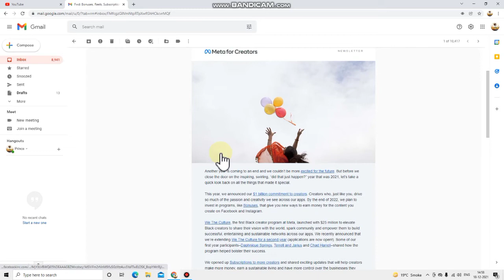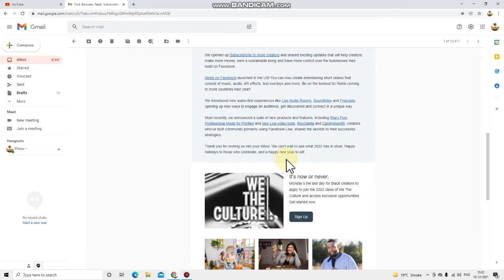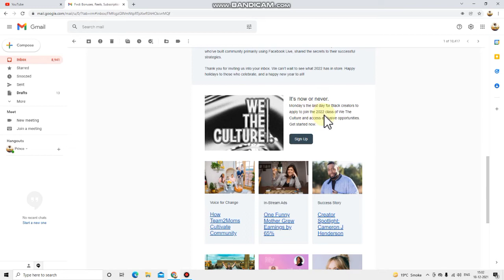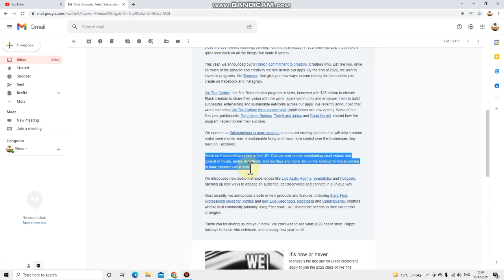Reels Play Bounus Announcements | Facebook Monetization Reels Play Bounus,Subscription,Star Challeng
Related Search:-

Facebook reels play
Reels play bounus

Gear Used:
Smartphone : Samsung A71 -

       Prince Rajput